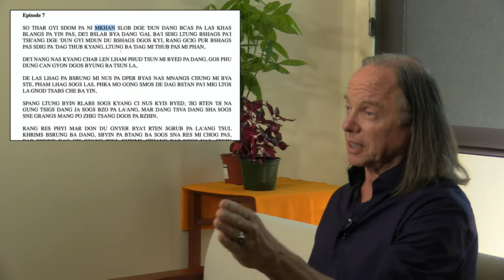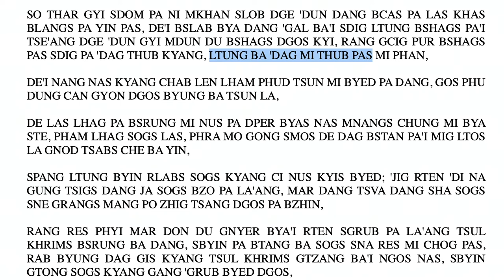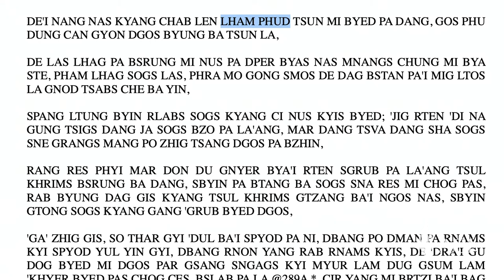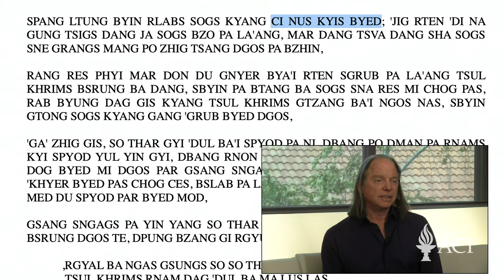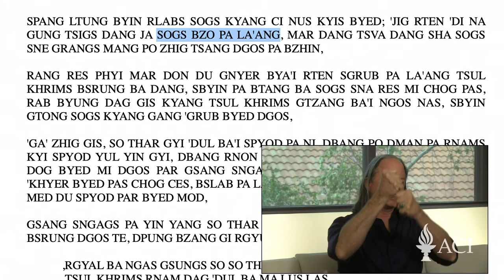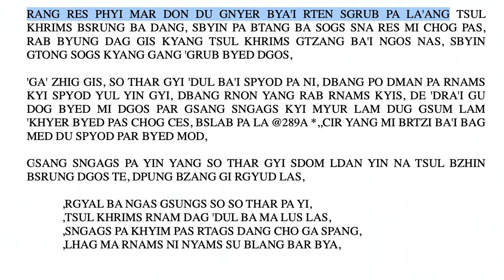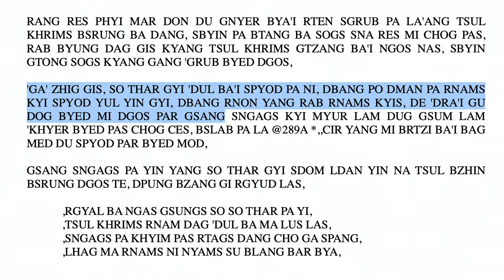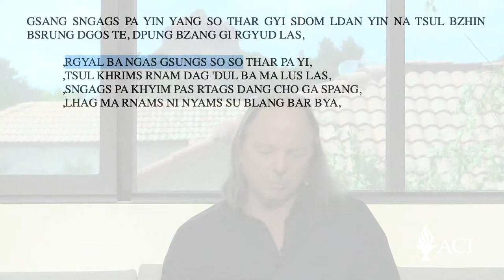Klasse 7 - Ein Geschenk der Befreiung 36: Die Liebe in den Zeiten des Virus (2020, Arizona)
00:00 - Intro

02:46 - Idim 36.19: Return to the original store

12:46 - Idim 36.20: Finesse the details

23:35 - Idim 36.21: Finishing touches on a perfect world

36:15 - Idim 36.22: Yamantaka you wish